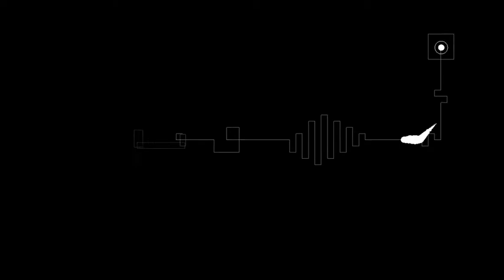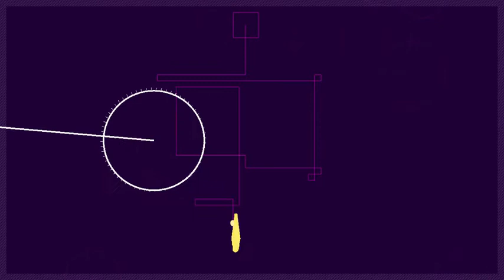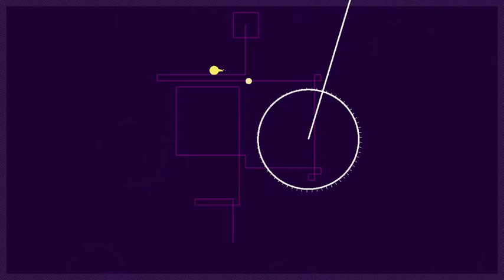No Lims Walkthrough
This is a walkthrough of the game "No Lims".

Game created by godzekesatan (Zeke Virant)
Game description (from creator):
a meditative, hard to describe, difficult, quick-restart action game. you control a gooey snake in its journey through an abstract world in a fluid journey. work-in-progress. more levels coming soon.